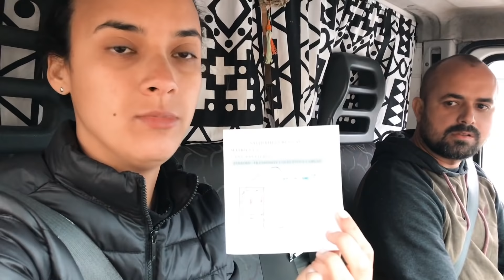ENTRAMOS NA ARGENTINA QUASE SEM DINHEIRO | RUMO AO USHUAIA #12 | DO NORTE AO NORTE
Com um pedágio caríssimo na fronteira da Argentina, ficamos quase sem dinheiro na nossa carteira.

ATENÇÃO: Os vídeos tem uma diferença de tempo para nossa localização atual. Para nos acompanhar em tempo real, segue a gente no Instagram e assiste nossos Stories, ou então clica aqui para saber onde estamos agora